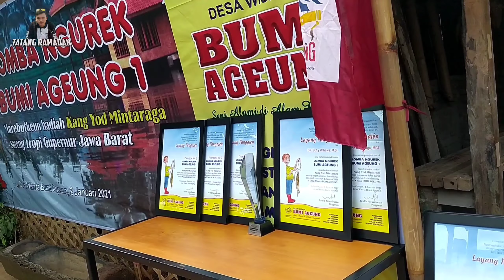Lomba Mancing Belut Part 1 Piala Gubernur Jawa Barat | Big Eel Fishing Competition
Lomba Mancing Belut, Lomba Ngurek Pagerageung, Lomba Mancing Belut Jawa Barat, Salam Ngurek Mania, Salam Metot, Salam Satu Hoby,,,